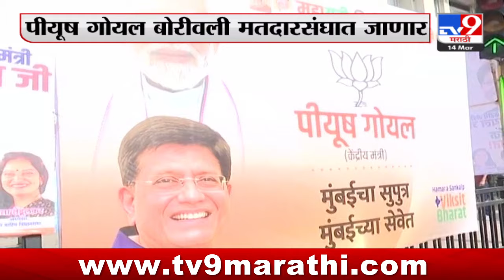Piyush Goyal तिकीट जाहीर झाल्यानंतर Borivali मतदारसंघात जाणार : tv9 Marathi